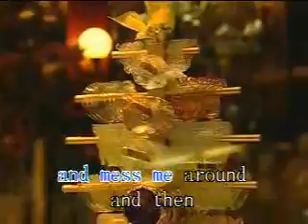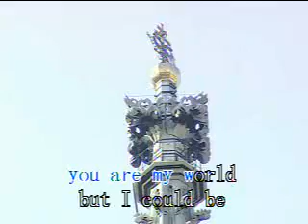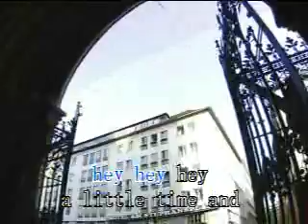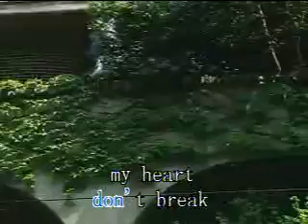Build Me Up by Buttercup - Karaoke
"Build Me Up Buttercup" is a song written by Mike d'Abo and Tony Macaulay, and released by the Foundations in 1968 with Colin Young singing lead vocals. Young had replaced Clem Curtis during 1968, and this was the first Foundations hit on which he sang.

It hit No. 1 on the Cash Box Top 100[1] and No. 3 on the US Billboard Hot 100 in early 1969. It was also a No. 2 hit in the United Kingdom, for two non-consecutive weeks, behind "Lily the Pink" by the Scaffold. It was quickly certified gold by the RIAA for sales of over a million US copies.